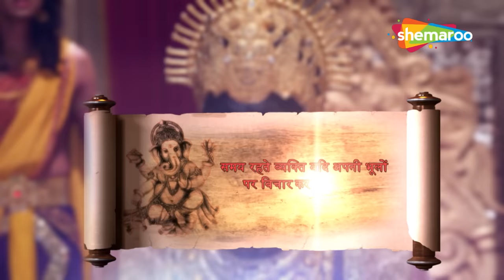क्यों शनिदेव ने दी अपने पिता सूर्यदेव को चुनौती ? | विघ्नहर्ता गणेश | Vighnaharta Ganesh - 430